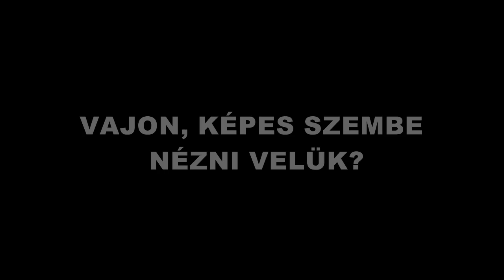Harc a táskáért 2 Trailer/ Előzetes 2012 Magyar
Harc a táskáért 2 előzetese